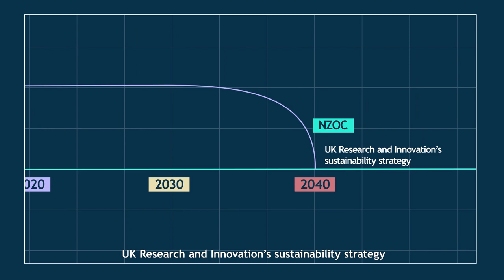How will Ocean Science transition into a Net Zero world?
Ever wondered how ocean science will transition into to a net zero world?

The Net Zero Oceanographic Capability Report (NZOC) – which supports UK Research and Innovation’s (UKRI) target of becoming net zero by 2040 – was led by the National Oceanography Centre (NOC) working with seven other leading UK institutions and provides recommendations that will lay the foundations for ongoing reductions in carbon equivalent (CO2e) emissions from the current research infrastructure and embed sustainability across key parts of oceanographic research.

Find out more and read the Summary Report on our